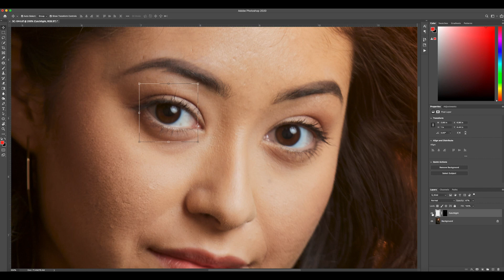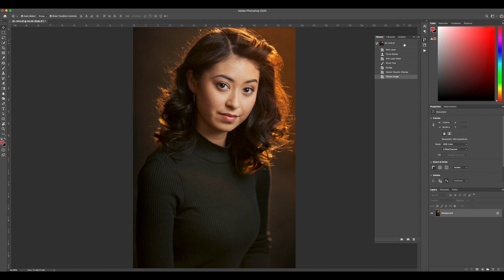Fixing Catchlights in Photoshop CC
It's a small detail, but making the catchlights match in a portrait can add just a little bit of extra polish. In this 3 Minute Tutorial,  learn how to use basic Photoshop tools to make catchlights match in a portrait.

Check out his podcast partner Booray Perry's YouTube Channel